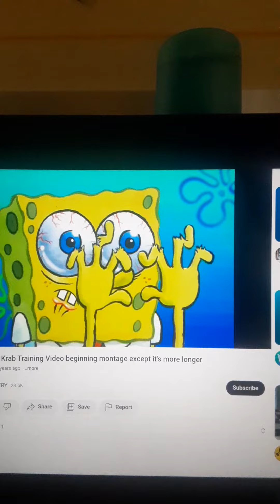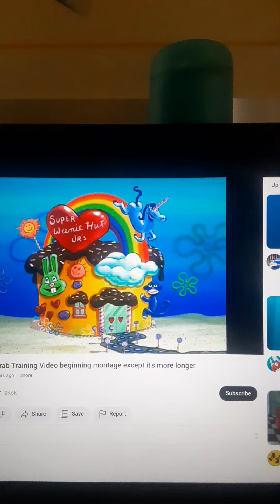Spongebob Training Video Long Version